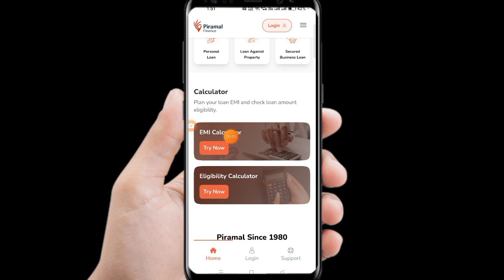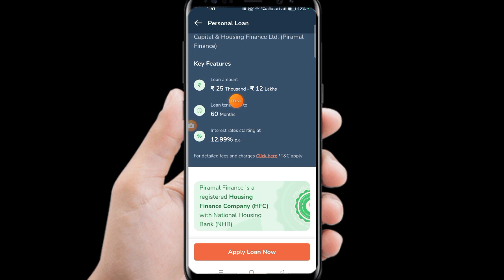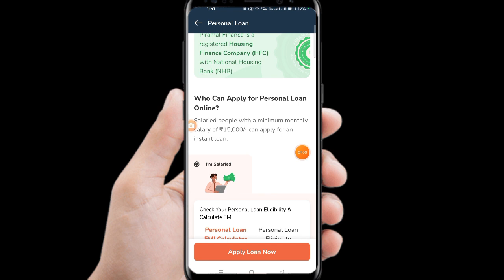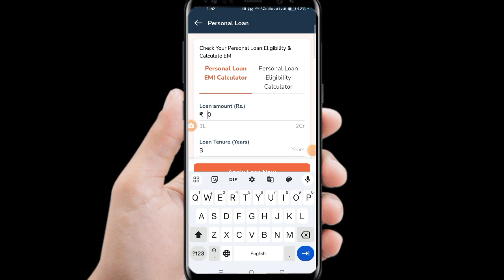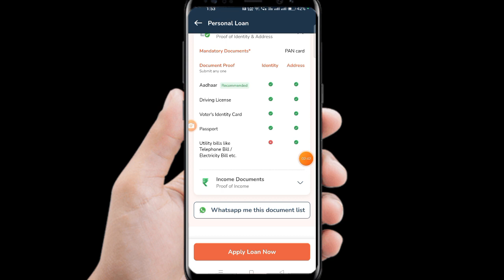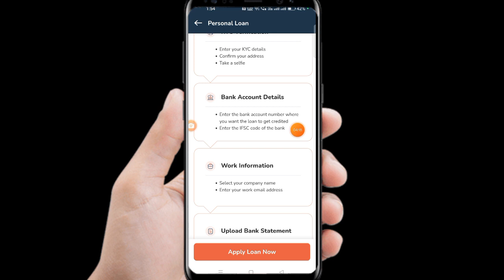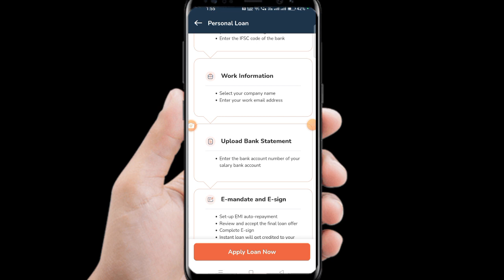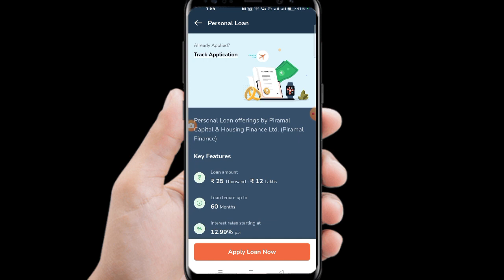piramal finance personal loan app Telugu 2023 how to apply personal loan apps best top loan apps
👉 Zepto delivery partner App Refferal Code : 3A28E352